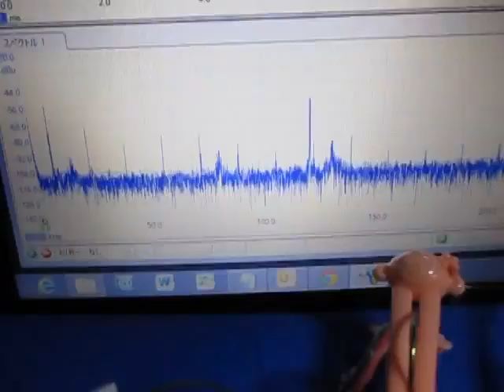超音波プローブによる測定システム The ultrasonic probe system